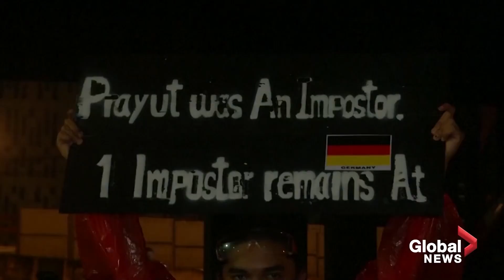Thai tüntetés részlet( 2020.10.15 - 2020.10.18)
Youtube-on talált videókból összeállított videó, a napokban történtekről Thaiföldön, nagyrészt magyar felirattal (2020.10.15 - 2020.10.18).